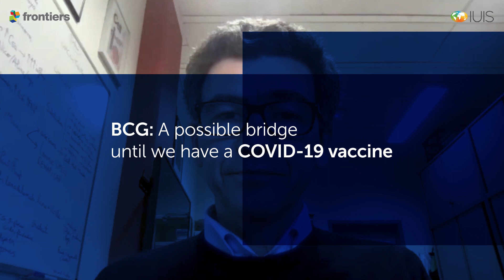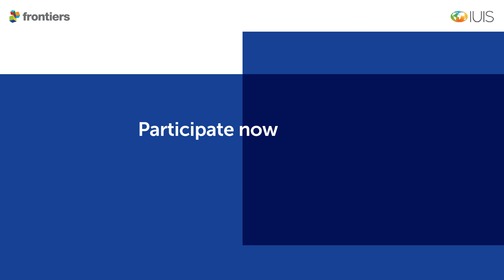BCG vaccine: helpful against COVID-19? | Mihai Netea, Radboud University Medical Center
The BCG vaccine for tuberculosis also provides protection against respiratory viruses. Mihai Netea from the Radboud University Medical Center discusses how this protection may provide a bridge until a COVID-19 vaccine is available.

This video is a collaboration between the International Union of Immunological Societies (IUIS) and Frontiers. See more expert commentaries on the coronavirus outbreak